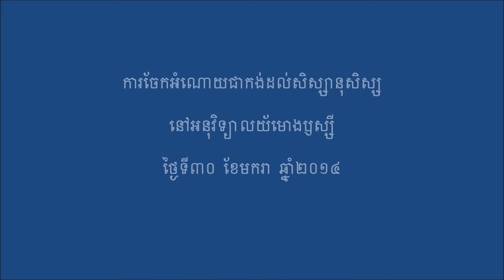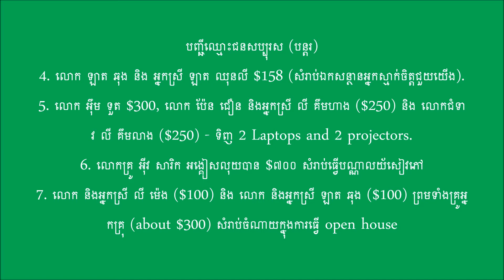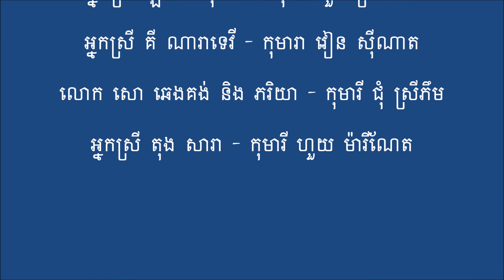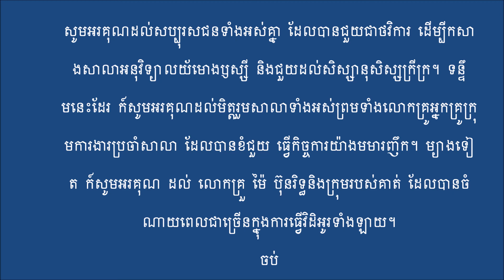Maung Russey Junior High School - 1st semester accomplishment (2014)